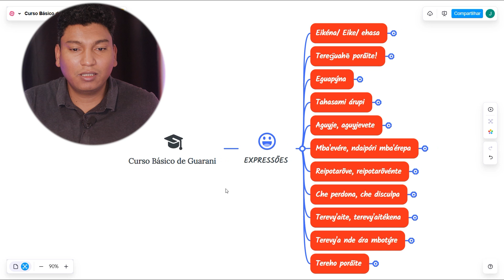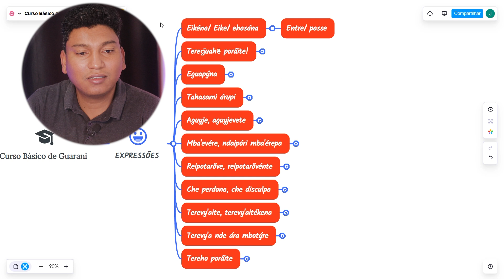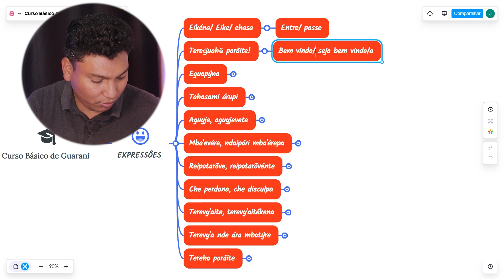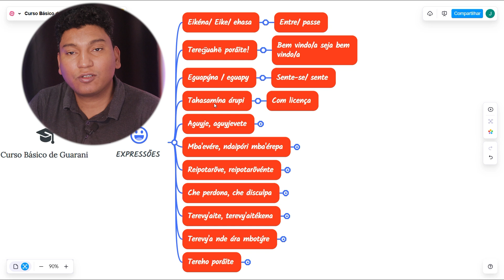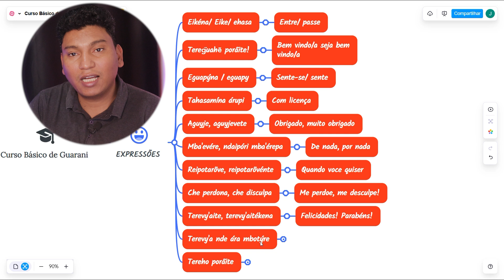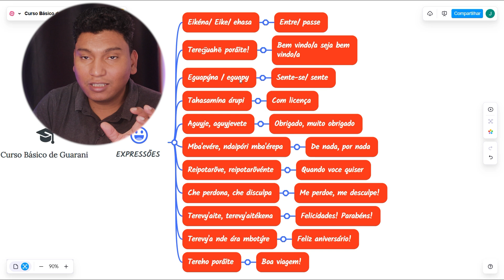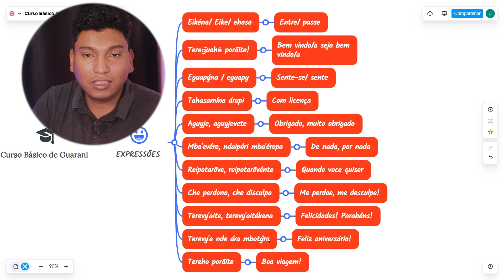Guarani para Negócios e Atuação Profissional | Curso de guarani para iniciantes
Maitei, mba'éichapa. Neste video vamos dar inicio a um curso básico na lingua guarani | Guarani para Negócios e Atuação Profissional | Curso de guarani para iniciantes.